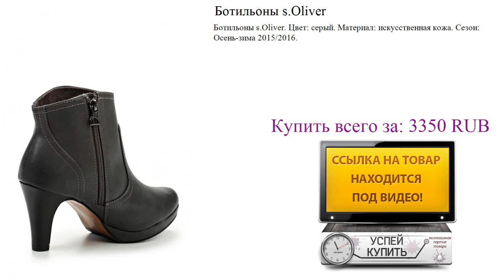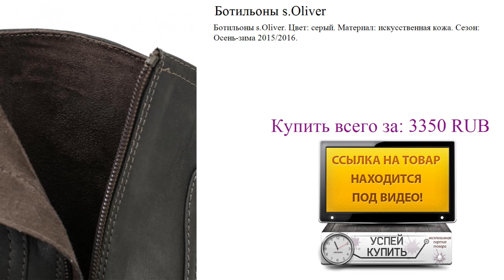Ботильоны s.Oliver Посмотреть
Посмотреть товар:
Ботильоны s.Oliver. Цвет: серый. Материал: искусственная кожа. Сезон: Осень-зима 2015/2016.